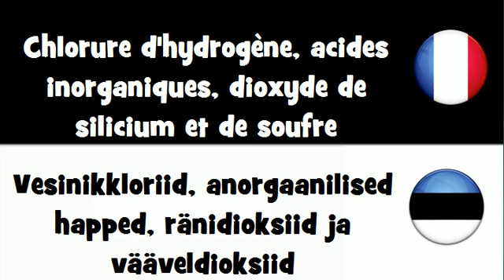Traduction en 20 langues # Chlorure d'hydrogène, acides inorganiques, dioxyde de silicium et de souf